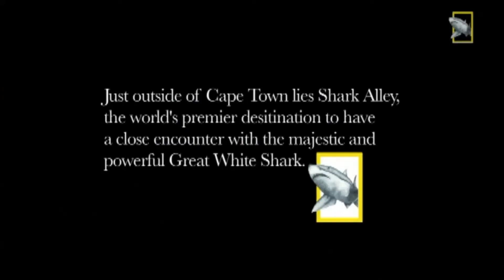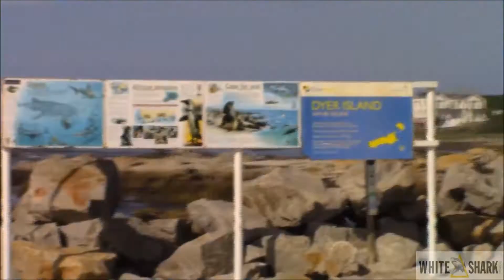Great White Shark diving, Gansbaai South Africa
Go pro 1080 footage of yesterdays Gr8 White Shark adventure.
09/03/2018
More action, & more adrenaline for you guys.
And 2 think, you were being scared for me, that was so nice.
I was 2 excited 2b worried about any FEAR